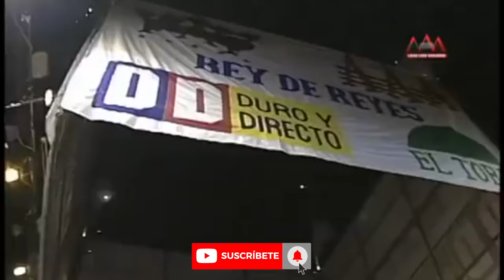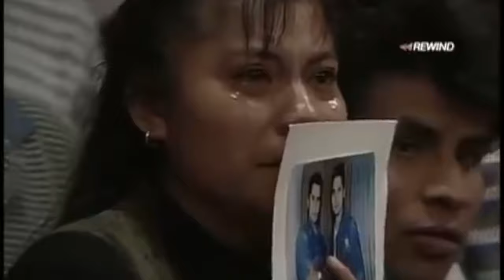El BRUTAL martinete de Abismo Negro a los gemelos Brenan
Hoy nos vamos hasta 1999 a recordar el impactante rey de reyes donde abismo negro aplicó uno de los martinetes más famosos en la historia de la lucha libre. Esperamos sea de tu agrado esta sección y dinos ¿Qué otro momento histórico te gustaría revivir?